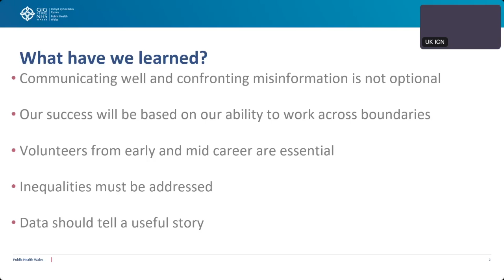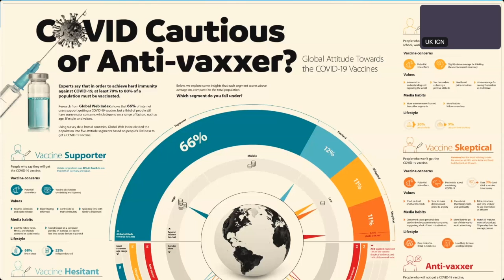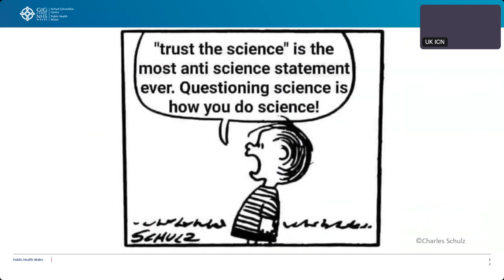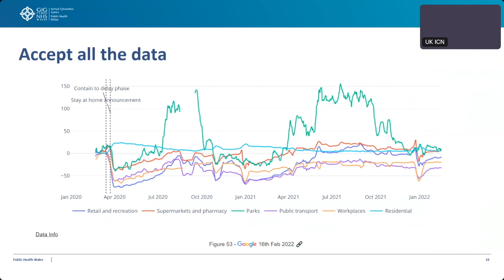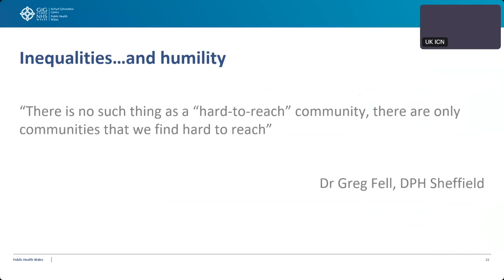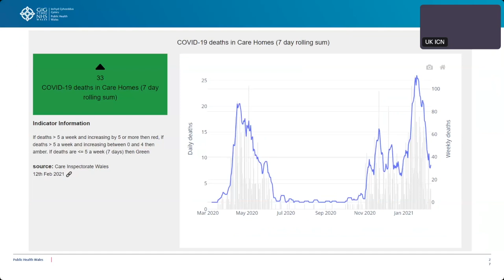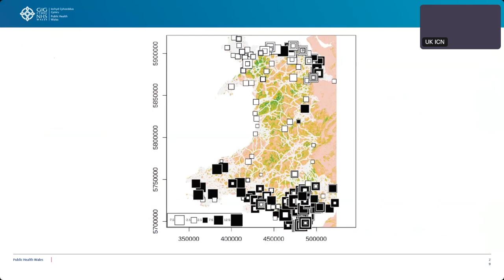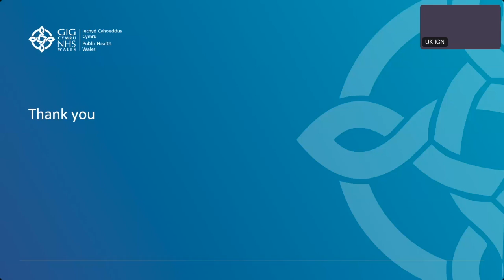Miss Felicity Bennee (Keynote) - SARS-CoV-3 and the Future